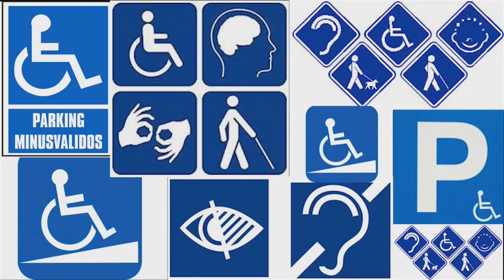Sin Límites Programa 0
Programa 0 de Sin Limítes un espacio de y para la discapacidad. Presentado por Javier Font de FAMMA contiene noticias de actualidad y una tertulia sobre las barreras arquitectónicas con  el usuario  de FAMMA, Ramón Hernández.